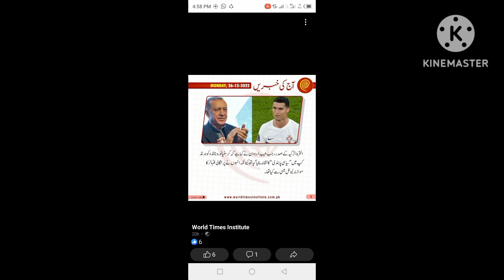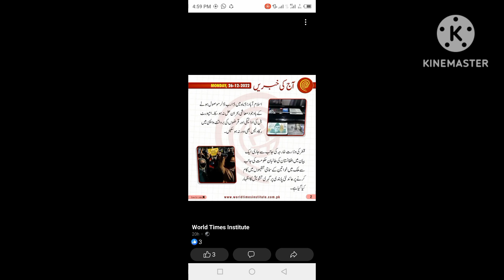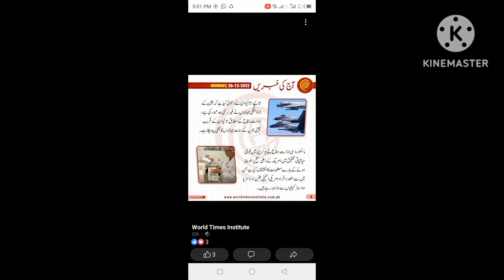World Hot Issues in dawn newspaper